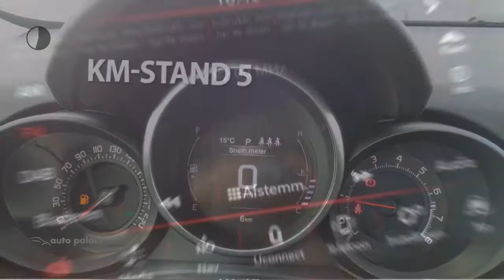Fiat 500X CROSS 1.4 Turbo 16V 140pk DCT S-Design Cross